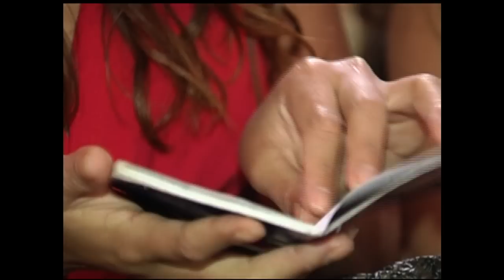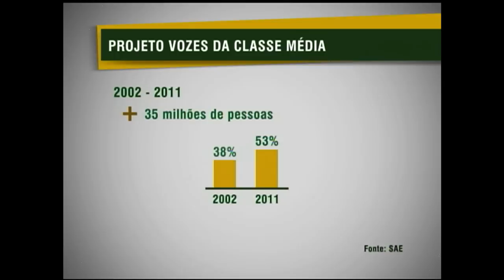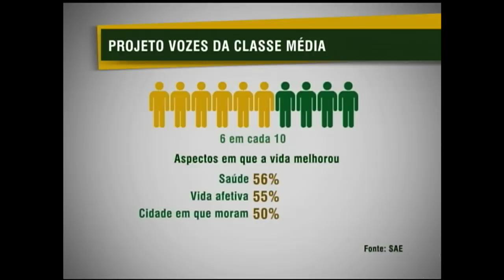Especialistas debatem políticas públicas para a nova classe média brasileira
CENAS DO BRASIL - 26.10.12: o programa desta quinta-feira (26) discutiu o perfil e os anseios da nova classe média brasileira. Participaram do debate a diretora de Projetos da Secretaria de Assuntos Estratégicos (SAE) da Presidência da República e o professor Ricardo Caldas, que é diretor do Centro de Estudos Avançados Multidisciplinares (Ceam) da Universidade de Brasília. O governo federal divulgou esse ano a pesquisa Vozes da Classe Média, que pode ser acessada pelo